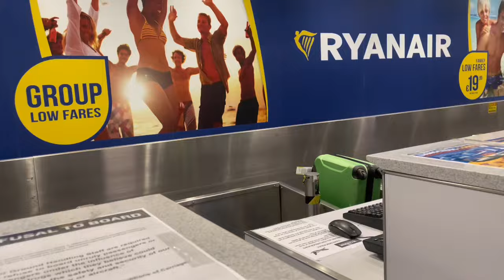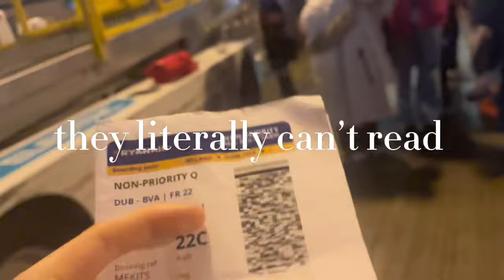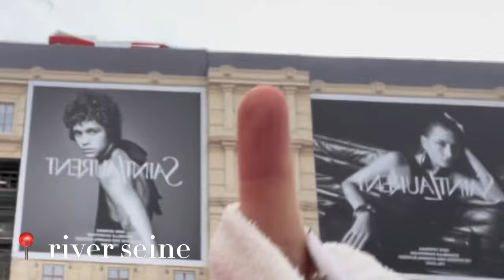paris day une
we slayed paris too hard

thank you so much for watchinggggg
i’ll be posting soonnnn
byeeeee

more vlogs coming soon :D